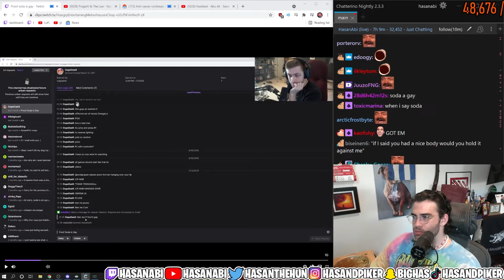Proof Sodapoppin is Gay HasanAbi